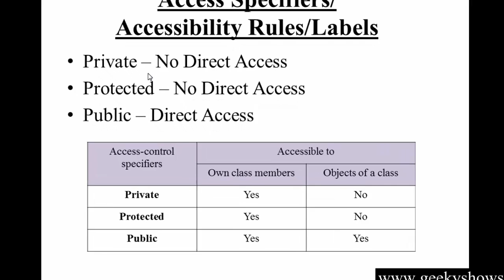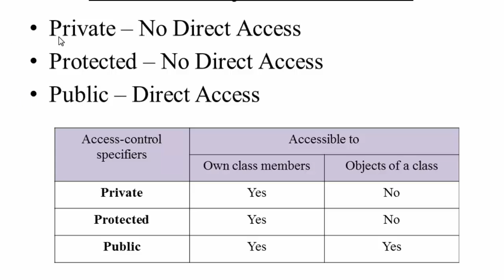52. Access Specifiers in C++ (Hindi)